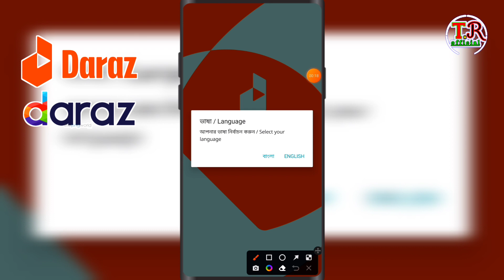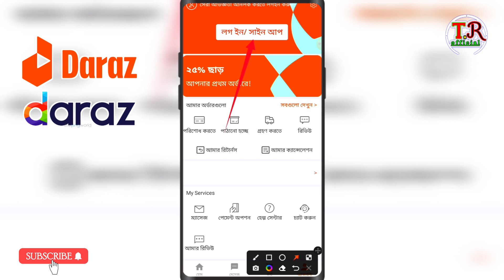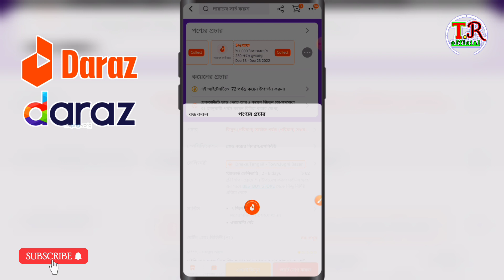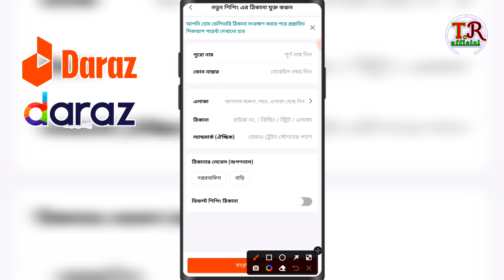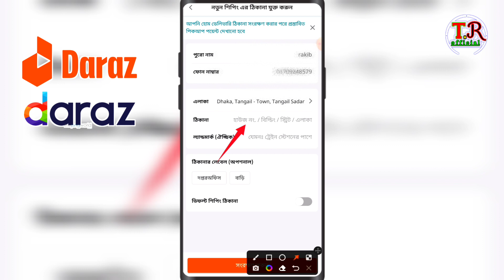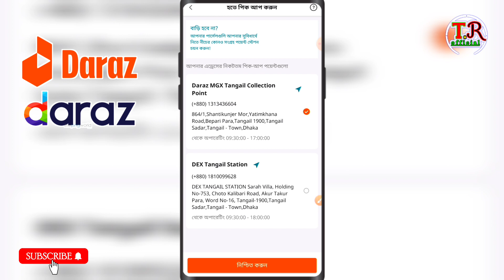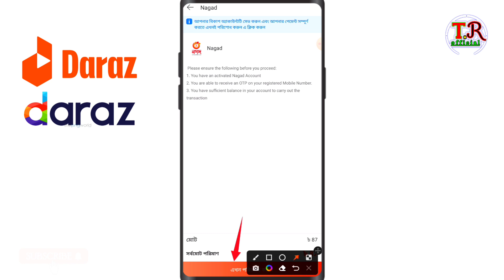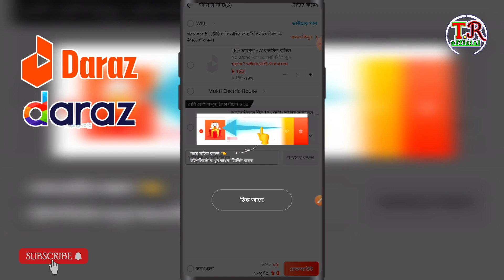Daraz থেকে কিভাবে পণ্য কিনবো " How to Daraz online shopping 2023 " Daraz app " daraz online order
Daraz থেকে কিভাবে পণ্য কিনবো " How to Daraz online shopping 2023 " Daraz app
daraz থেকে কিভাবে পণ্য কিনবো

হ্যালো বন্ধুরা ওয়েলকাম টু মাই অ্যানাদার ভিডিও করতে পারবেন এবং কিভাবে আপনারা দারাজের ভাউচারগুলো ব্যবহার করতে পারবেন এবং কিভাবে দারাজের প্রোডাক্ট গুলো খুব কম দামে অর্ডার করতে পারবেন অথবা কিনতে পারবেন
সেই সম্পর্কে আজকের এই ভিডিওতে জানানোর দ্বারা যে কিভাবে প্রোডাক্ট অর্ডার করতে হয় এই সম্পর্কে জানতে হলে অবশ্যই সম্পূর্ণ ভিডিওটি দেখুন